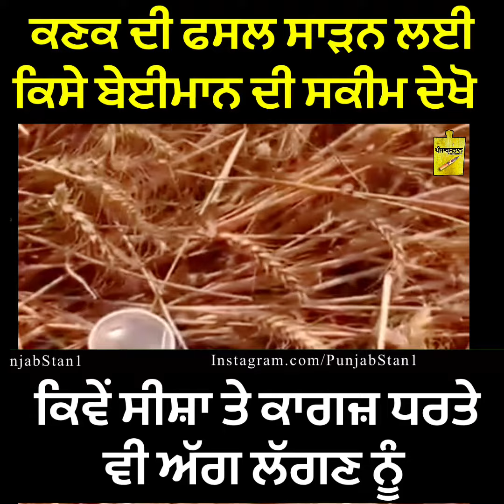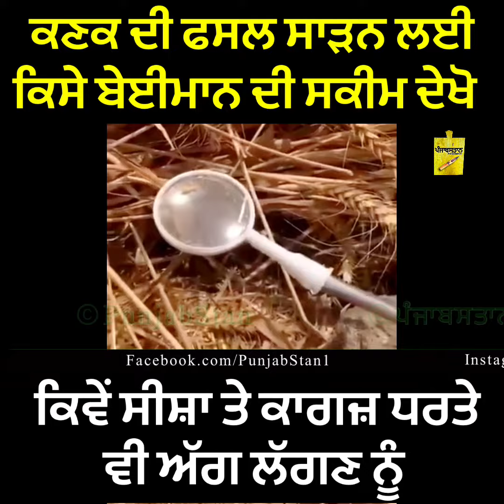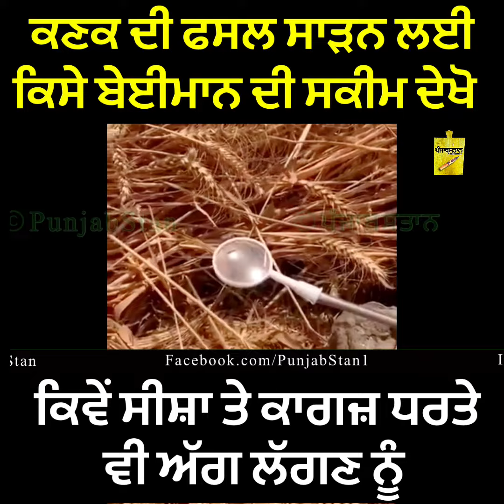ਕਣਕ ਦੀ ਫਸਲ ਸਾੜਨ ਲਈ ਕਿਸੇ ਬੇਈਮਾਨ ਦੀ ਸਕੀਮ ਦੇਖੋ. ਕਿਵੇਂ ਸੀਸ਼ਾ ਤੇ ਕਾਗਜ਼ ਧਰਤੇ ਵੀ ਅੱਗ ਲੱਗਣ ਨੂੰ